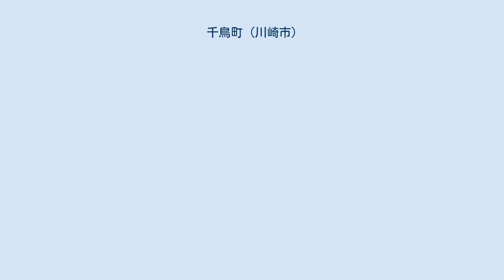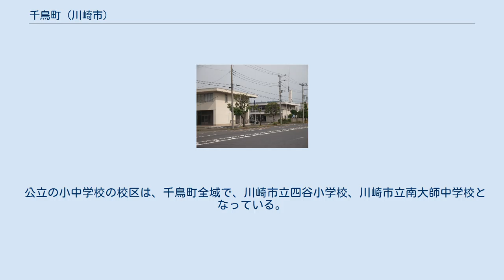千鳥町 (川崎市)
日本 」 神奈川県 」 川崎市 」 川崎区 」 千鳥町 千鳥町（ちどりちょう）は、神奈川県川崎市川崎区の町名。
1974年（昭和49年）2月15日に住居表示が施行されている。
面積は2.07km2。
 千鳥町周辺の空中写真。
2007年4月撮影の8枚を合成作成。
 四方を運河に囲まれた埋立地であり、川崎港の中心地として港湾関連の施設が存在するほか、工場や東京電力の川崎火力発電所などが所在する。
 千鳥町は北端で千鳥運河を挟んで夜光に接し、東端では大師運河を挟んで浮島町に接する。
南端では京浜運河を挟んで東扇島に接し、西端では塩浜運河を挟んで水江町に接する。
これらの町域はすべて川崎区内であり、千鳥町は区境や市境には接していない。
 当地はもともと海面であり、明治末期に新田開発が行われたこともあったが、本格的に造成が行われ始めたのは1937年（昭和12年）からで、神奈川県が京浜工業地帯の工業用地とするために始めた事業であった。
太平洋戦争に突入し資材も不足していたが、横須賀海軍工廠の川崎分工場として使うため1943年（昭和18年）に売却され、その後も他工区を差し置いて工事が進んだが、敗戦にともなって工事は中断した。
 軍事施設であったため戦後はアメリカ軍が占拠していたが、復興に必要との判断から川崎市から払い下げの働きかけを行い、大蔵省と米軍の同意を取り付けておよそ9600万円で市へと払い下げられた。
神奈川県が工事を始めた戦前の段階で漁業権はいったん決着していたが、工事中も暫定的に漁業を認めていたこともあり改めて交渉が行われ、1956年（昭和31年）に交渉が妥結し、その中で本格着工も翌1957年3月と決められた。
 当初、市は工費の確保のために悪戦苦闘していたが、横浜港もアメリカ軍が接収していたことから、戦後の混乱した情勢の中で食料やリン鉱石の輸入用の港として運輸省が当地に着目していたこともあり、ちょうど同時期に成立した港湾整備促進法による政府融資が受けられることとなり、本格着工に間に合わせることができた。
 埋立地の計画段階では、西側半分を住宅地や公園とする予定であったが、工業用地としての需要が殺到した結果、港湾施設や道路以外の用地をすべて工業地とすることとなり、石油化学工場や、エネルギー源としての東京電力川崎火力発電所が進出企業に選ばれた。
土地の売上は51億円という額となったが、市全体が財政難にあって他事業にも転用され、港湾整備に使われたのはそのうち20億円にとどまった。
 千鳥町と本土を結ぶために最初にかけられた橋は木造で、老朽化やキティ台風の襲来により自動車の通行も困難となっていた。
そのため、1949年（昭和24年）に専用線（のちの神奈川臨海鉄道千鳥線）の橋梁が架かった後には、専用線の運行がなかった昼間に角材を敷いて自動車を通すということも行われていた。
終戦後の混乱で資材の手配も困難な中、市内で架けられる予定があったものの放置されていた跨線橋の橋桁を転用して、1952年（昭和27年）に道路橋が開通した。
 埋め立てる前は、当地が千鳥の群れる寄洲であったことから。
 貨物線である神奈川臨海鉄道の千鳥線が通り、千鳥町駅が所在する。
 川崎港の埠頭があり、倉庫や税関・検疫など関連する施設が所在する。
 川崎市交通局の路線バス（塩浜営業所管轄）が、川崎駅と当地を結ぶバスを運行している。
 川崎港湾合同庁舎（手前）と横浜税関川崎税関支署（奥）。
 公立の小中学校の校区は、千鳥町全域で、川崎市立四谷小学校、川崎市立南大師中学校となっている。